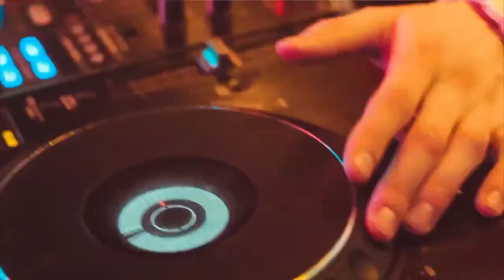DJ POISON - DA BASS crew - Сегодня Играю - Часть 2 - SPEAK TO BASH -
Хей Хоу мои друзья и вот наконец то вышла вторая часть интервью весельчака и культового персонажа Санкт-Петербурга Михаила DJ POISON!
В этом ролике он раскроет другие свои личности и поведает немного истории зарождения группировки  DA BASS!

00:00 Вступление
01:10 Начинаем разговор
01:50 Кто придумал Da Bass
03:35 Написание музыки
06:56 Душил Змею
07:47 Казантип
09:42 Вопросы от подписчиков
13:10 Вдохновение
15:22 Клуб Ноль
17:26 Развитие DnB
18:34 Вопросы от подписчиков
21:28 Пожелание новому поколению

DJ POISON начал играть в 1997 г, В 2000 г. с Dj Spazm (aka Dj Tarasov aka Mirida), создают промо группу Kimano crew, В 2001 г. знакомится с DJ BOOMER (aka KTO DJ?) (основателем DA BASS sound system), в результате чего становится резидентом промо группы DA BASS.

Героя можно найти по ссылке.